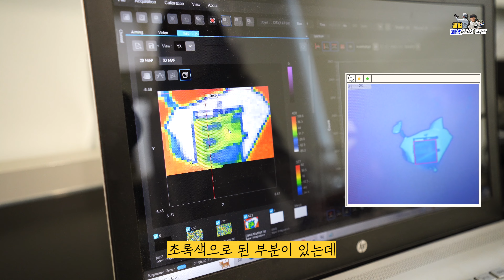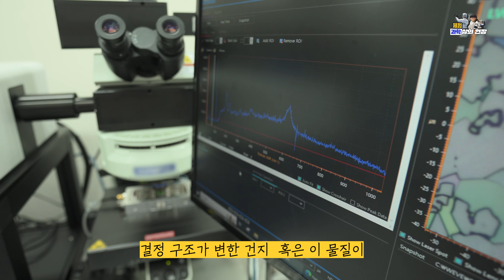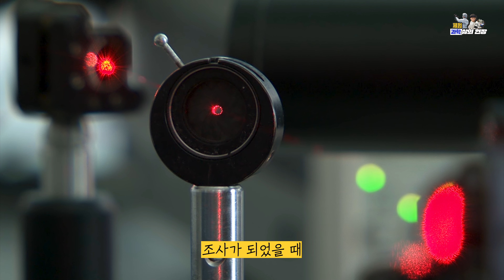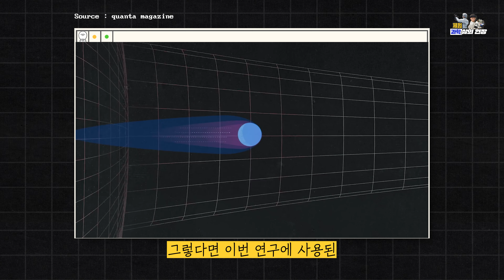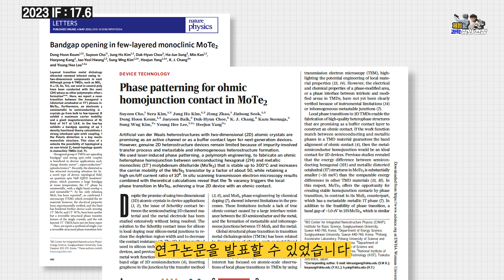엔비디아 AI반도체 속도 즉시 2배속이 된다? 한국 저차원 연구진의 신물질 개발!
레이저를 쏘면 전기가 흐르는 도체가 되었다가 다시 전기가 흐르지 않는 부도체가 되고, 또 레이저를 쏘면 빛을 흡수하는 물질이 되었다가 반대로 빛을 반사하는 물질이 되는 등 여러 특성을 가진 물질로 변신하는 것이 있다면 어떨까요?